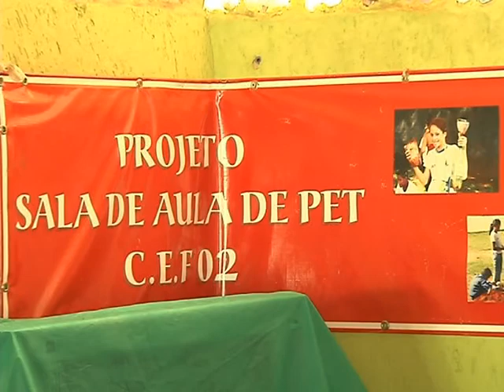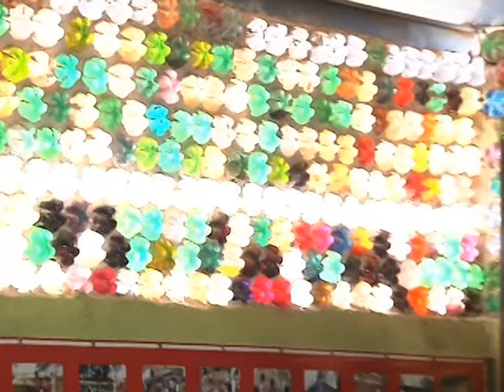Inscrições para o Prêmio Professores do Brasil terminam dia 22 de setembro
NBR NOTÍCIAS - 16.09.14: A 8º edição do Prêmio Professores do Brasil visa reconhecer experiências bem sucedidas e desenvolvidas por professores da educação básica. Serão selecionados até 40 projetos, oito por região do país. De acordo com a secretária do Ministério da Educação, Maria Beatriz Luce, mais de 5 mil inscrições já foram registradas. O prazo vai até o dia 22 de setembro. Mais informações em: premioprofessoresdobrasil.mec.gov.br.